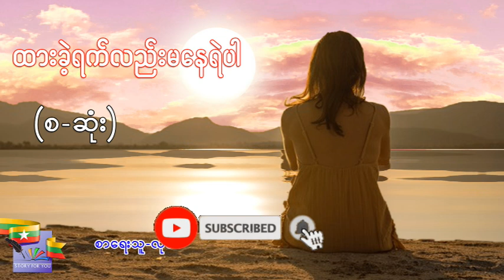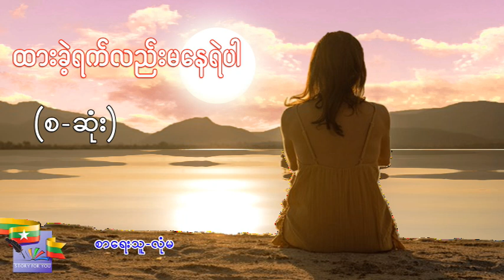Ep.10 ထားခဲ့ရက်လည်းမနေရဲပါ (စ-ဆုံး) | စာရေးသူ-လုံမ